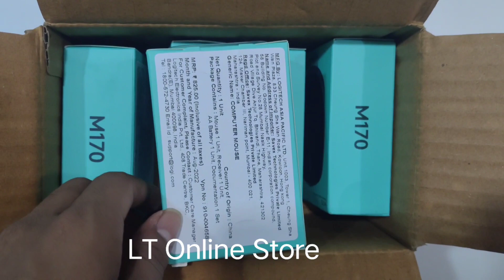Logitech M170 Wireless Mouse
Brand: Logitech
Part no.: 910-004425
Model no.: M170
Product: New
Generic Name: Wireless Mouse
Connectivity: Wireless , USB slot
Warranty: 1 Year Logitech India
Volumetric Weight: 0.20 kg
Specification -

NOW IS WIRELESS. With Logitech M171 Wireless Mouse, choose the reliability of a cord with the convenience of wireless - and a 10-metre range - thanks to Logitech Advanced 2.4 GHz wireless technology. This affordable mouse works for 12 months on a single AA battery. Set up is simple - just plug the tiny wireless receiver into a USB slot. There's no hassle with pairing or software installation, and M171 is compatible with Windows, Mac and Chrome. Battery life may vary based on your use.

Brand Logitech
Batteries: 1 AA batteries required. (included)
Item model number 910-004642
Series M170
Color Grey
Form Factor Ambidextrous
Power Source Batteries
Operating System Yes
Software Included Yes
Battery Type AA
System Requirements
Windows® 7, Windows 8, Windows 10 or later
Mac OS® X 10.8 or later
Chrome OS™
Linux® kernel 2.6+
USB port